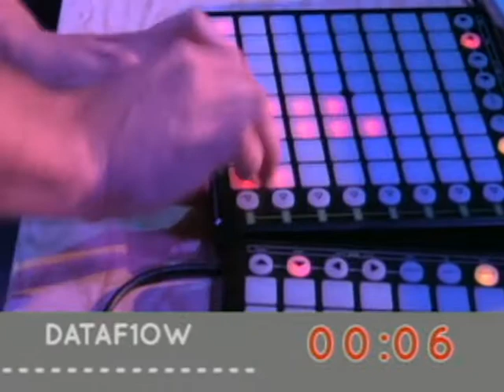Controller Battle - DATA F1OW (qualifying)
Celebrate the birth of a new era in music performance and witness an epic battle for GEAR and GLORY.  Eyes around the world are watching as the best of the west face off in 2 ½ minute tournament-style performances.  Competitors are judged on musicality, virtuosity, innovation, showpersonship and audience reaction.  Their only limitation is a maximum of two instruments and a computer.  The challenge is to harness the untapped potential of new music technology, LIVE on stage for an audience of peers.